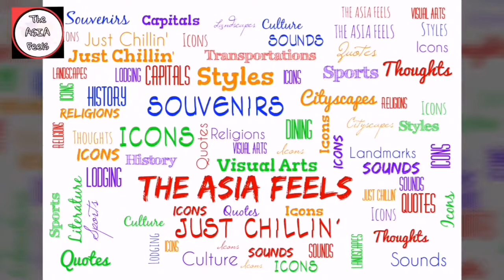Travel Diary: Wonderful Bali Indonesia *** The ASIA Feels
Feel like seeing the beauty and wonder of Bali?